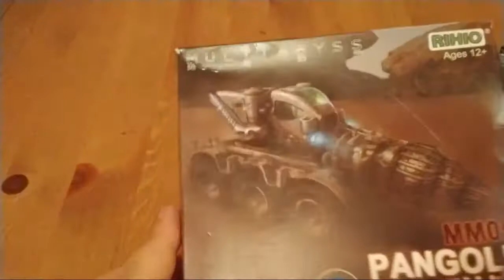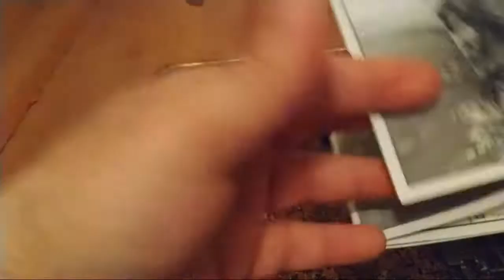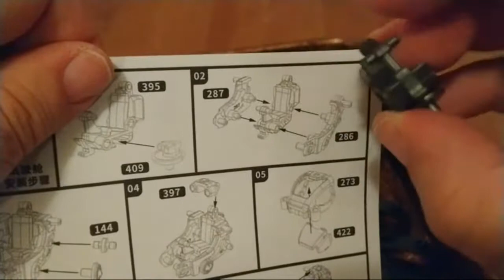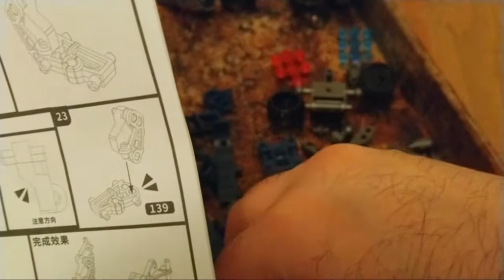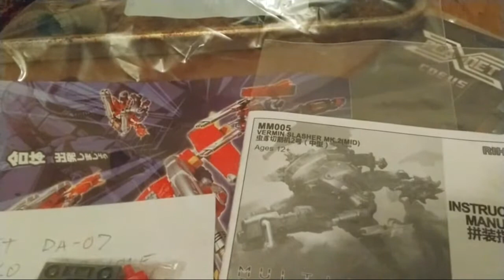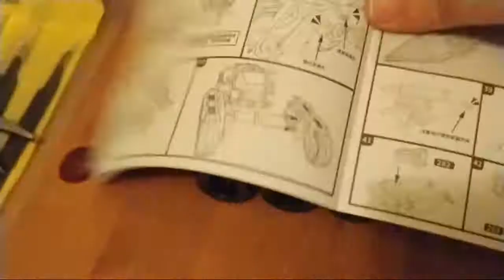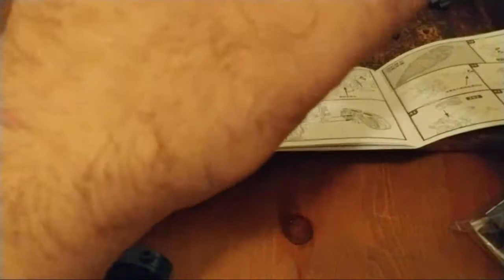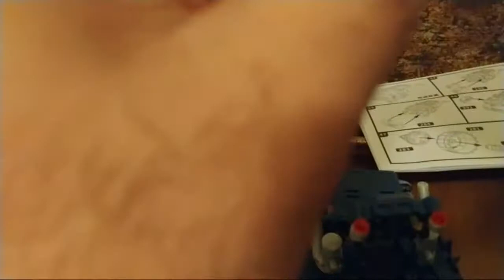Let's Assemble a Rihio Pangolin Model Kit!